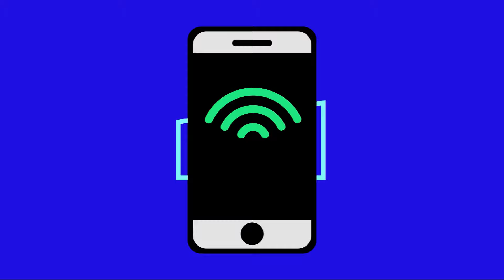Agente correctionnelle : on se faisait traiter de salopes et lancer des œufs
Milieux carcéraux : est-ce que c’est vraiment comme dans Unité 9 ? Dans son livre « L’autre côté du mur », Lise Viola raconte ce qu’elle a vécu étant une des premières femmes agente correctionnelle ayant travaillé pour le Service correctionnel du Canada.
Entrevue avec Lise Viola, une des premières femmes agente correctionnelle.